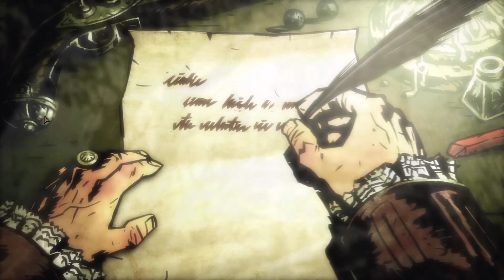#1 Darkest Dungeon, Spiel, Gamplay, Finsternis, Helden, Monster, Spaß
Ein schon älteres Spiel das aber noch nicht viel an seinem Spaß verloren hat.
Helden sterben in den Katakomben für nichts. Es ist schwer und auch oft gemein.